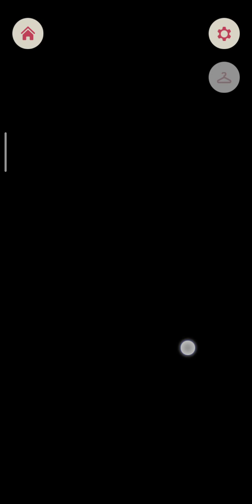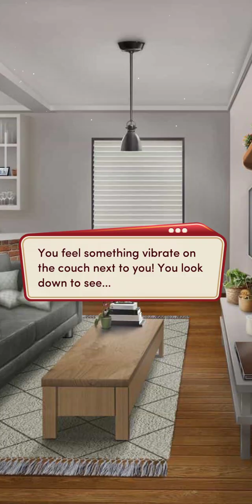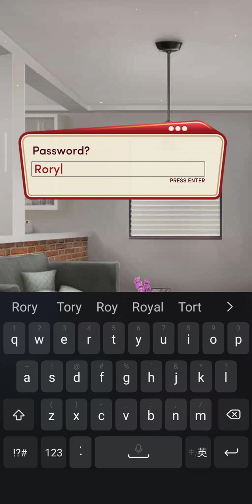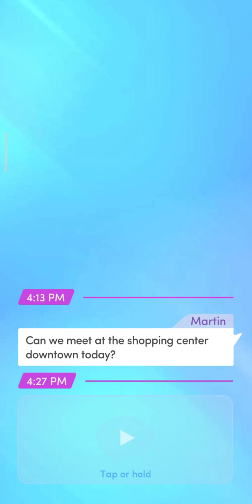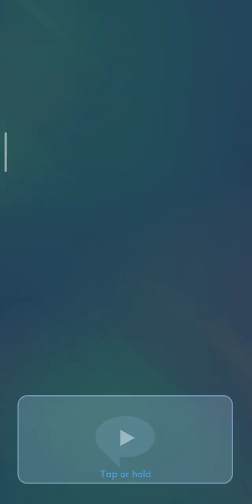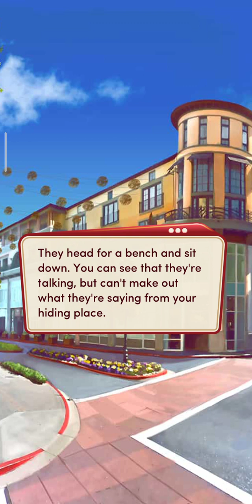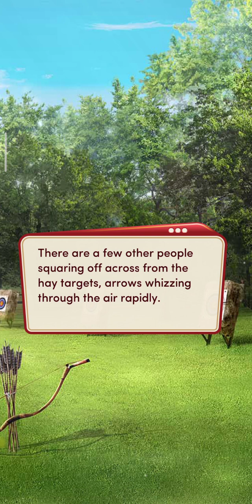High School Story: Class Act (Book 3 Chapter 3) Rory Route.